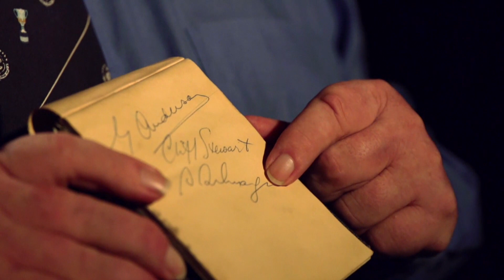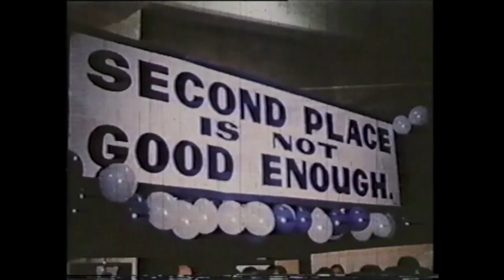Hall of Fame Legend | Sergio Silvagni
Watch Sergio Silvagni's Hall of Fame feature.